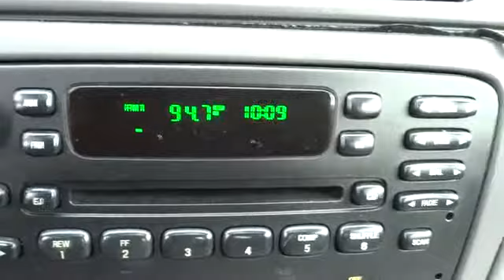2005 Ford Taurus Elmhurst, Oak Park, River Grove, Bellwood, Franklin Park , IL 40454A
2005 Ford Taurus SE - Stock#: 40454A - VIN#: 1FAFP532X5A238901